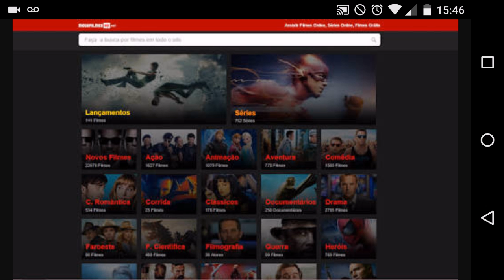O fim do mega filmes Hd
O site mega filmes HD foi fechado